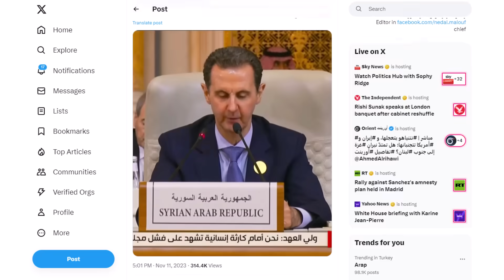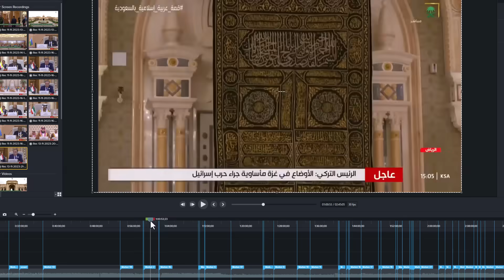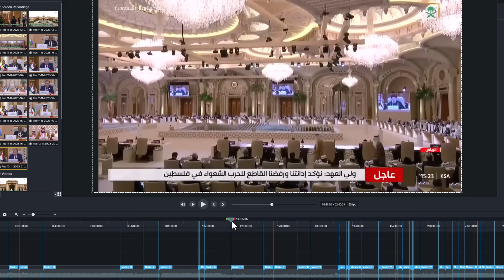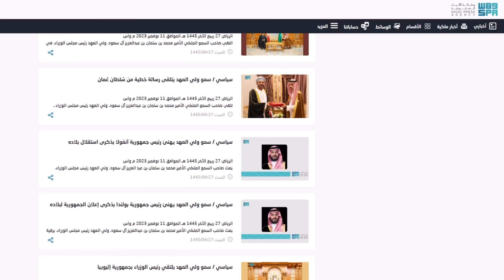ماذا لو كان حافظ الاسد هو من حضر؟!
اثار مغادرة معظم القادة العرب والرئيس التركي والايراني القاعة قبيل كلمة بشار الاسد الجدل، فيما اذا كان هذا صحيح ام لا .. حيث لم يتم تسليط الضوء عليه مباشرة من قبل وسائل الاعلام .. اليكم هنا التفاصيل كاملة لمشاركة الاسد في القمة العربية الاسلامية المشتركة
التسجيل الكامل للجلسة من التلفزيون السعودي